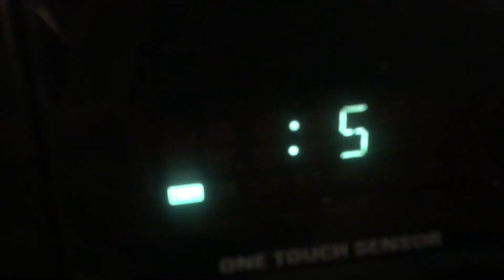Dropped Call.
The Josh And Mike Show
Sketch Comedy, Music, Random Stuff, Awesome Stuff And Things.

The Josh And Mike Show on Twitch.

The Josh And Mike Show on Facebook.

The Josh And Mike Show on SoundCloud.